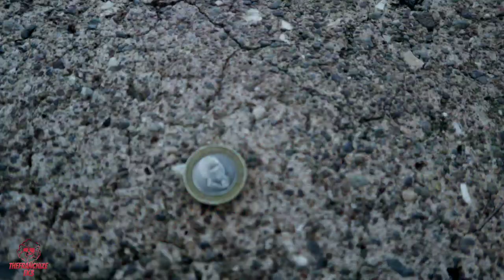VERNAMFIELD 200K RACE BRIAN VS JERMAINE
This vlog shows our jamaican racing scene, Big POT high stakes races at one of our most beloved places to race.

SPECIAL THANKS: ODANE WILLIAMS FOR THE DOPE BEAT👊🏾😎